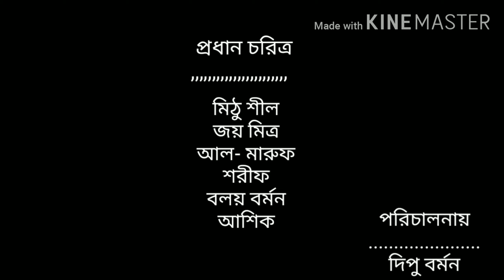Ghost House ll Director Dipu Barman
# house
# dipu